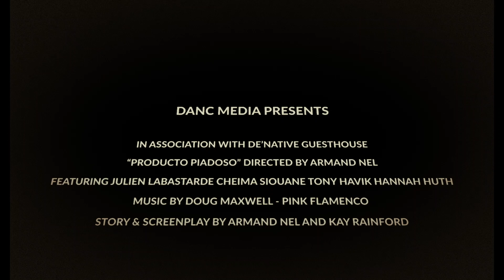Producto Piadoso - COVID-19 Toilet Paper short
A group of travellers got stuck at De'Native Guesthouse in the Cameron Highlands during the coronavirus pandemic and had to wait out Malaysia's social-distancing lockdown.
The video was inspired by panic buying, and to re-iterate the foolishness and selfishness of these actions the Telenovela style was used.

A special thanks to Krish and Jane, the owners of De'Native Guesthouse in Tanah Rata, Malaysia.

Directed by Armand Nel

Screenplay and story by Armand Nel and Kay Rainford

Roberto - Julien Lebastard
Alejandro - Tony Havik
Sophia - Cheïma Siouane
Maria - Hannah Huth

DOP - Armand Nel